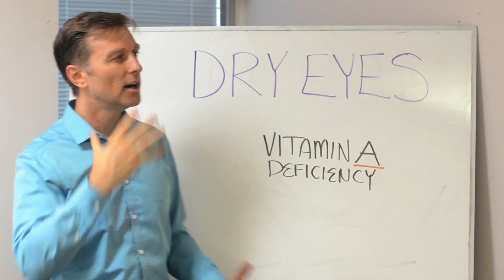Vitamin A Deficiency – Causes of Dry Eyes Explained by Dr. Berg